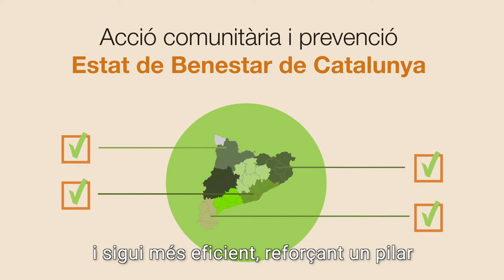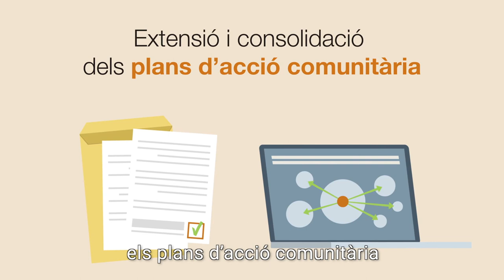PLA ESTRATÈGIC SERVEIS SOCIALS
El Departament de Treball, Afers Socials i Famílies impulsa el II Pla estratègic de Serveis Socials (PESS) 2021-24 com a marc de referència per a la planificació del Sistema Català de Serveis Socials (SCSS) durant els pròxims quatre anys, amb l’objectiu de donar resposta als reptes sociodemogràfics que l’actual estat de benestar ha d’afrontar: les desigualtats socials s’ha consolidat amb les successives crisis econòmiques, la feminització del risc de pobresa o exclusió, l’increment de l’envelliment, el sobreenvelliment i la discapacitat, i la diversificació de la societat catalana i de les llars que la componen.
El II PESS busca universalitzar, cohesionar, agilitar i fer més efectiu el SCSS per tal que garanteixi una atenció centrada en la persona i la seva interacció familiar i comunitària. Per aconseguir-ho, articula i ordena el SCSS a fi de superar la fragmentació actual, desplegar un sistema d’informació, innovació, coneixement i recerca i promoure una ciutadania més apoderada i conscient del seus drets i deures.